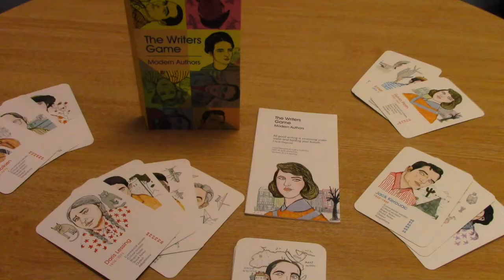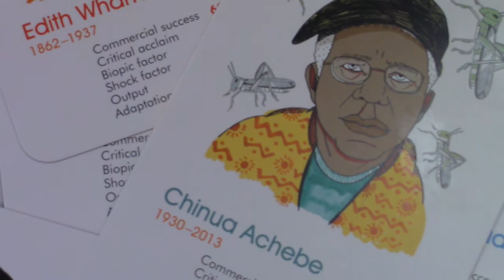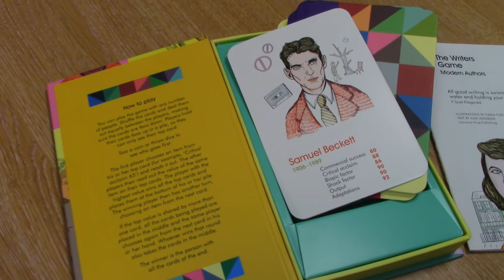Game Club THE WRITERS GAME : Modern Authors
GAME CLUB begins with its first video.

We look at Laurence King companies THE WRITERS GAME : Modern Authors
Reviewing gameplay, contents and if the game is as much fan ans it is packed with details?

Do you know your Kerouac from your Kafka?